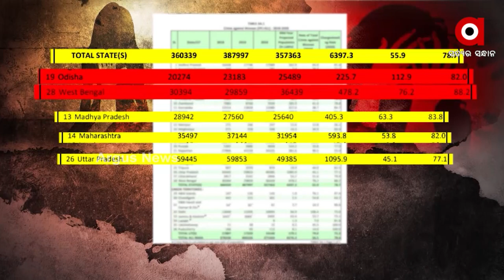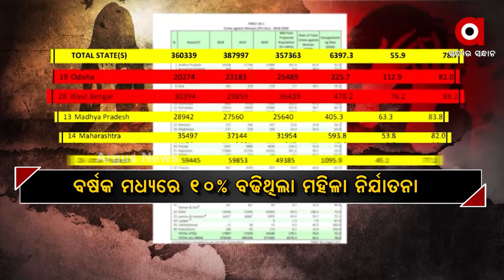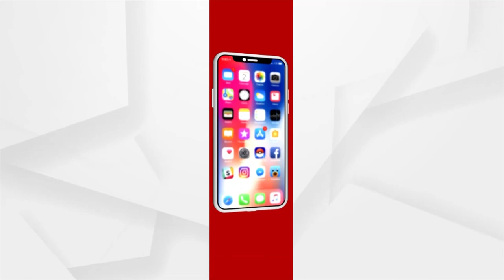ମହିଳା ବିରୋଧୀ ହିଂସା ନା ବିଜ୍ଞାପନରେ ମିଛ ମହିଳା ସଶକ୍ତିକରଣ ପ୍ରଚାର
ପେପର ବିଜ୍ଞାପନ ଫଟୋ ପିଡୀତାଙ୍କର ଏନସିଆରବି ଡାଟା
ପରୀ ମମିତା ସ୍ମିତାରାଣୀ ବେବିନା ଇତିଶ୍ରୀ ମାଧବୀଲତା
ମହିଳା ବିରୋଧୀ ହିଂସା ନା ବିଜ୍ଞାପନରେ ମିଛ ମହିଳା ସଶକ୍ତିକରଣ ପ୍ରଚାର। NCRB ତଥ୍ୟରେ ରେକର୍ଡ ଭାଙ୍ଗୁଛି ଓଡ଼ିଶା। ପରୀ, ମମିତା, ସ୍ମିତାରାଣୀ, ବେବିନାଙ୍କୁ କେବେ ମିଳିବ ନ୍ୟାୟ ? ଦଣ୍ଡ ନପାଇ ଖସି ଯାଉଛନ୍ତି ଅପରାଧୀ ।